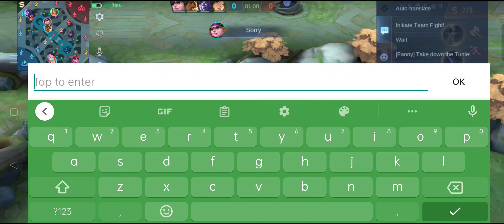Muted mga Mahihina para di Masira Ang Laro. | P.1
Ito Ang sekrito ng mga malalakas na gaya ko, e mute lang kaagad mga mahinang toxic na low I.Q haha I'm sorry if Galit, inis pa Kasi ako sa Legend Tier. Malalakas pa nasa Epic e..

Alright Babush...